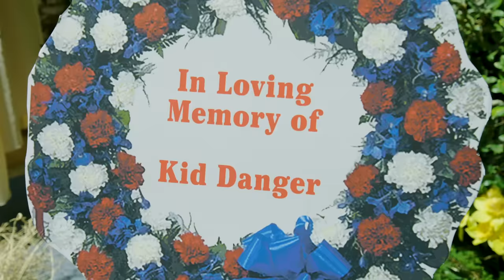Filming The Final Episode! | BTS Ep. 15 | Henry Danger Finale Pt. 2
After 128 Henry Danger episodes, the finale is finally here! Let’s go behind the scenes with Jace Norman, Riele Downs and the rest of the crew to see what life is like on set during this series wrap up. Then, we talk to the new kids of Danger Force to see what it will be like to fill the void of Henry Danger on this episode of SetLife episode 15.